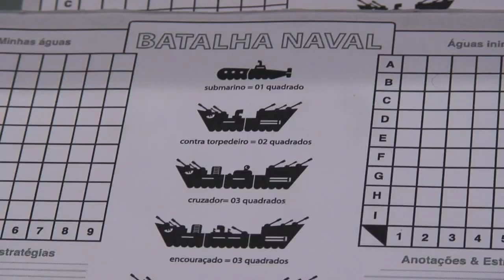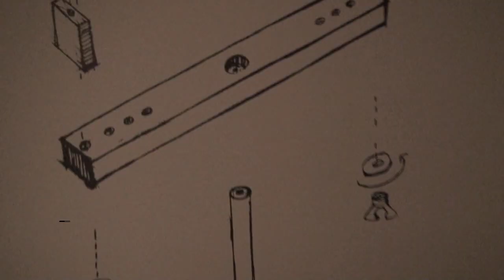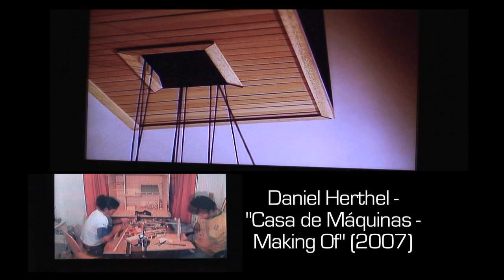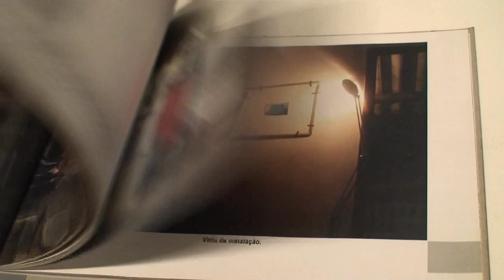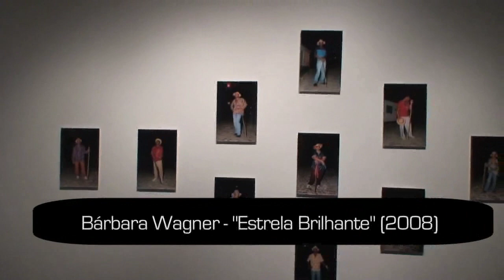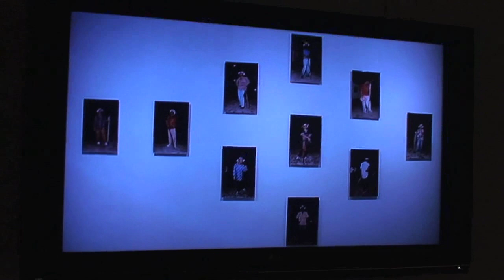Artes Visuais - Trilhas do Desejo - Exposição - Roda da Moda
O Itaú Cultural traz a mostra Rumos Artes Visuais  Trilhas do Desejo ao  Paço Imperial, centro cultural do Iphan, no Rio de Janeiro. Organizada por Paulo Sérgio Duarte, coordenador geral da comissão curatorial, a exposição permaneceu no local de 16 de dezembro à 28 de fevereiro e exibiu o resultado da edição 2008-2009 do Rumos Artes Visuais, programa que tem o objetivo de garimpar e fomentar o melhor da produção contemporânea artística do Brasil.